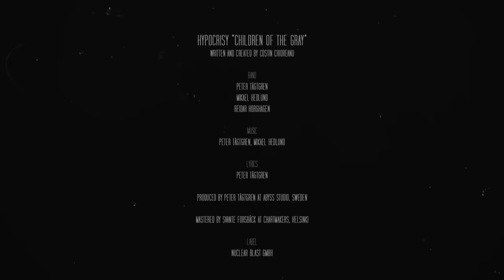HYPOCRISY - Children Of The Gray (OFFICIAL MUSIC VIDEO)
Official music video for "Children Of The Gray" from the HYPOCRISY album, WORSHIP, out November 26, 2021 via Nuclear Blast Records. Listen & Order

Video by Costin Chioreanu